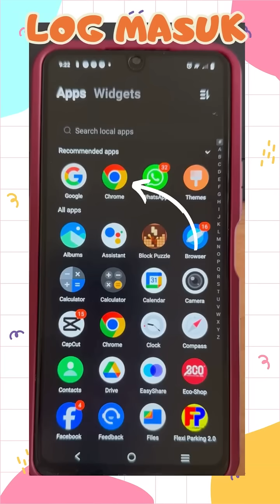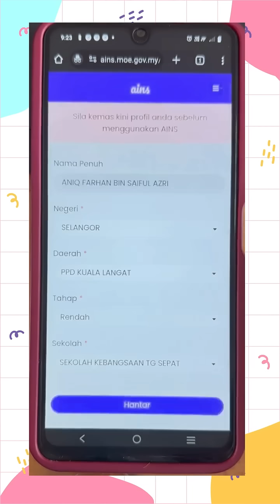CARA MASUK SISTEM AINS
Cara log in dan merekodkan bahan bacaan NILAM di Advance integrated Nilam System (AINS) melalui Portal Delima 2.0